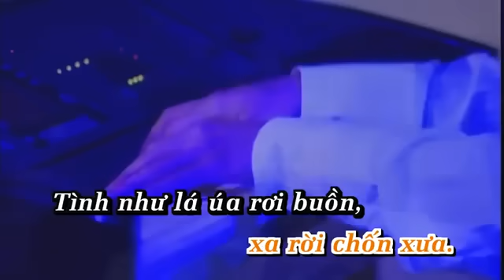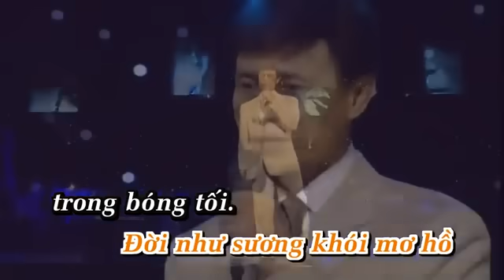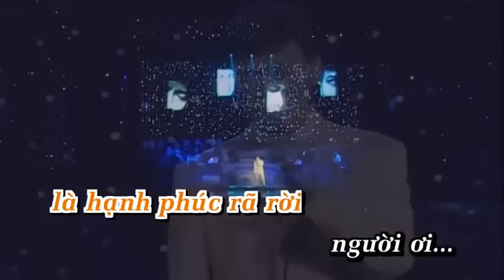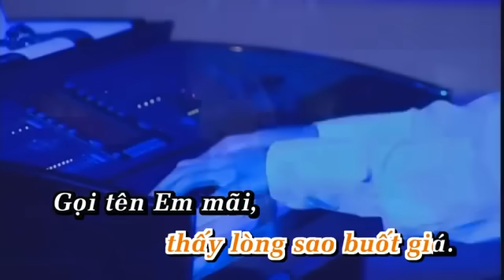[KARAOKE] RIÊNG MỘT GÓC TRỜI - LIVESHOW TUẤN NGỌC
Beat chuẩn trong liveshow Tuấn Ngọc